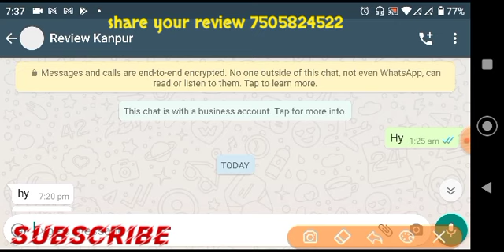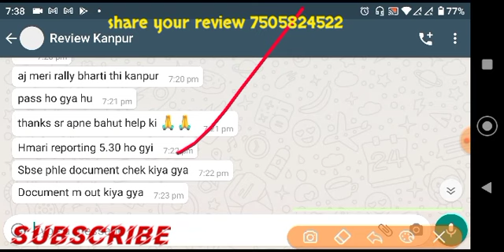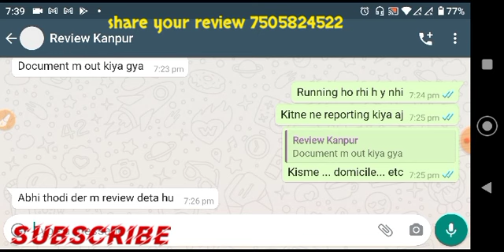Airforce rally bharti review Kanpur 10 December 2020, Airforce rally bharti review Kanpur